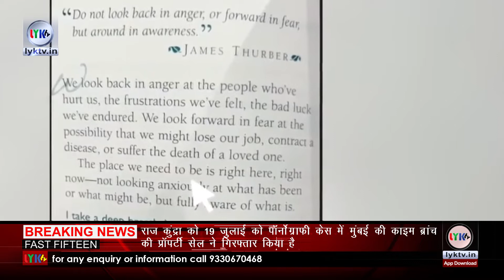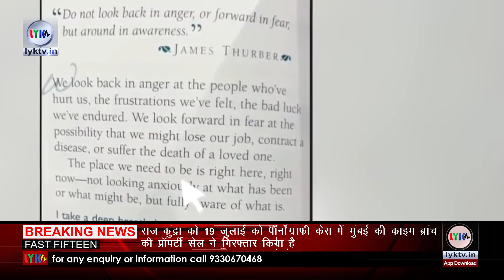24th July 2021 | Breaking News | Lyk Tv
1 महाराष्ट्र के पूर्व गृहमंत्री अनिल देशमुख और महाराष्ट्र सरकार को Bombay HC से झटका लगा है. हाईकोर्ट ने भ्रष्टाचार और वसूली के आरोप में Anil Deshmukh पर सीबीआई की ओर से दर्ज FIR को रद्द करने से मना कर दिया है.
2 बीजेपी नेता सोनाली फोगाट अक्सर सुर्खियों में बनी रहती है। अब वो अपने एक वीडियो को लेकर चर्चा में आ गई है। रवीना टंडन के गाने 'टिप-टिप बरसा पानी' पर जोरदार डांस करती नजर आ रही हैं। सोनाली फोगाट का ये डांस वीडियो सोशल मीडिया पर खूब वायरल हो रहा है।
3 Maharashtra  में रुक-रुक कर हो रही बारिश लोगों के लिए मुसीबत का सबब बन गई है, महाराष्ट्र के Bhiwandi में  हो रही बारिश के चलते हालात बिगड़ गए हैं। कई इलाकों में घर डूब गए हैं और बाढ़ जैसे हालात हैं। एनडीआरएफ की टीमराहत और मदद में लगी हुई है लेकिन हालात इतने खराब हैं कि महाराष्ट्र सरकार ने अब सेना से मदद मांगी है.
4 कोरोना महामारी की तीसरी लहर का खतरा लगातार देश पर मंडरा रहा है। लोगों को इस बात का डर सता रहा है कि एक बार फिर से कोरोना की तीसरी लहर आ सकती है। जिस तरह से कुछ महीने पहले कोरोना की दूसरी लहर आई थी, उसमे बड़ी संख्या में लोगों ने अपनी जान गंवा दी थी।  वंही इस बीच एम्स के डायरेक्टर डॉक्टर रणदीप गुलेरिया ने CNN-News18 से बातचीत में मास्क, सोशल डिस्टेंसिंग और टीकाकरण को अपनाने की सलाह दी है और कहा सितंबर तक आ सकती है तीसरी लहर
5 राज कुंद्रा को 19 जुलाई को पॉर्नोग्राफी केस में मुंबई की काइम ब्रांच की प्रॉपर्टी सेल ने गिरफ्तार किया है। राज कुंद्रा की गिरफ्तारी के बाद पहली बार शिल्पा शेट्टी का इंस्टाग्राम पोस्ट सामने आया है। अपनी इंस्टाग्राम स्टोरी पर शिल्पा शेट्टी ने किसी बुक का एक पेज शेयर किया है। जिसके शुरुआत में अमेरिकन ऑथर जेम्स थर्बर का एक कोट लिखा है, जो मोटिवेशनल कोट है। शिल्पा ने लिखा है, ''गुस्से में कभी भी पीछे मुड़कर न देखें या डर में कभी आगे न देखें, बल्कि जागरूकता में चारों और देखें।' पोस्ट की आखिरी लाइन में शिल्पा ने लिखा है, 'अपनी जिंदगी जीने के लिए आज मुझे विचलित होने की जरूरत नहीं है।'

.Kolkata .
Here you get all types of Entertainment News.